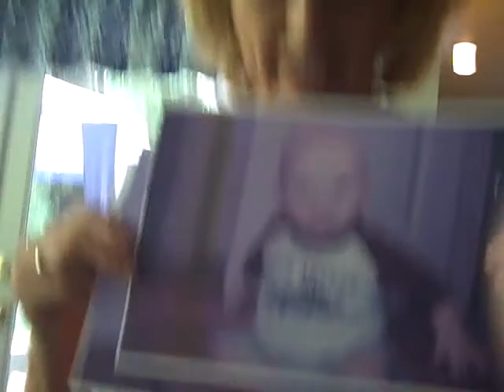Isfan's Vacation at the Inrigs Summer 09 Part 2 0001